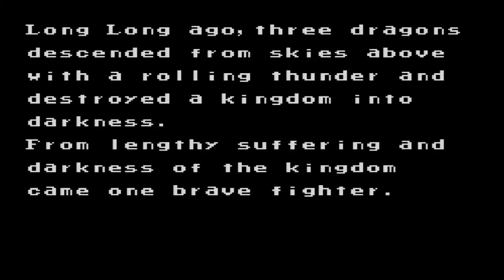Black Tiger - DRAGON IN THE SKY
Watch me play as a knight in this wacky, dungeons and dragons type game. Very fun but TOO MUCH going on in one time!!! I hope you guys enjoy it :D

Facebook: "Nostalgik Gamez" (PLEASE "LIKE"